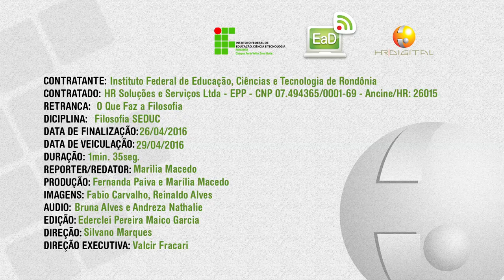O Que Faz a Filosofia?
Simulação de um relato do filósofo francês André Comte-Sponville.